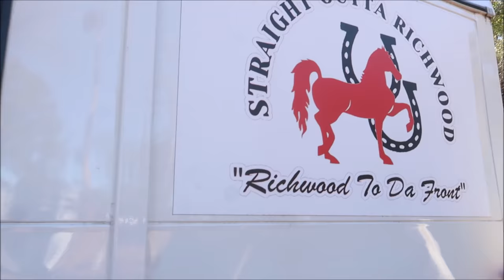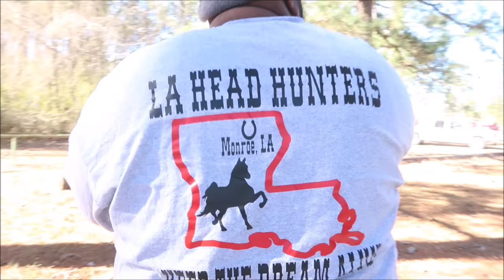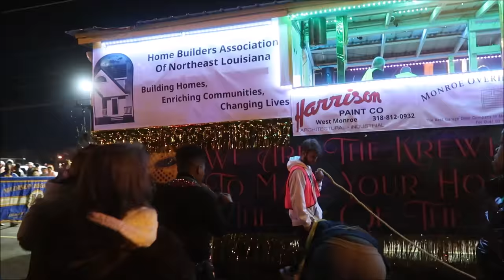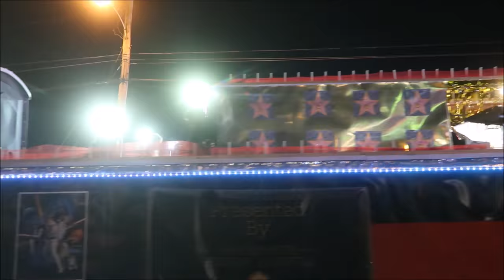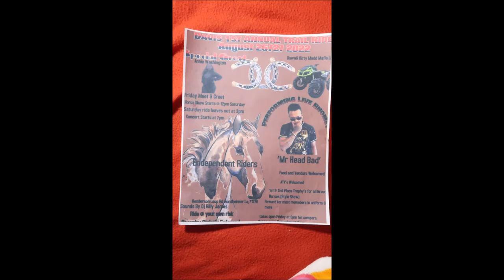WHY DID THIS HAVE TO HAPPEN AT THE Tail Ride + Monroe Louisiana Mardi Gras Parade 2/19/2022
Sondheimer Louisiana  No-till farming Black Farmers
My life As A Country Black Farmer Tallulah Louisiana + Lake Providence Louisiana Sondheimer Louisiana Farming in   Bastrop Louisiana  + Greenville Mississippi + Monroe Louisiana . Farming in West Monroe Louisiana more farm land in
Oak Grove Louisiana .and land in Rayville Louisiana come to Newellton Louisiana more land in St. Joseph Louisiana come by Ruston, Louisiana WHY DID THIS HAVE TO HAPPEN AT THE Tail Ride + Monroe Louisiana Mardi Gras Parade 2/19/2022  DOWN N DIRTY MUDD MAFIA